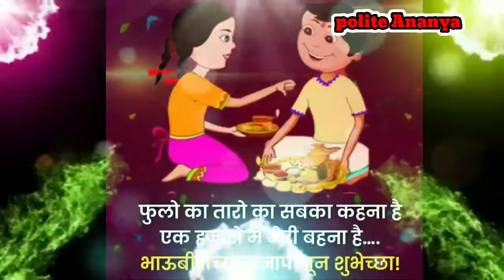भाऊबीज स्टेटस. Baubij Status 202....... polite Ananya ..... @ Mhaisal Maharashtra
all news media

 3D and 8D song